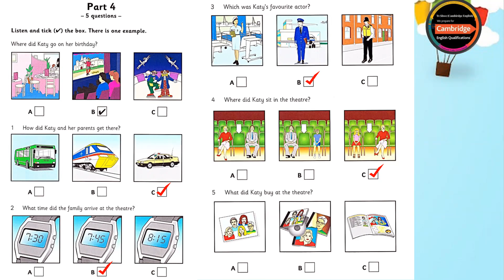A2 Flyers _ Listening Test _ Listening Part 4 _ Listen and tick the box!_ 6.2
A2 - Flyers
Listening Test - TEST 2
Listening Part 4
Listen and tick the box!
Sample Test 6.2